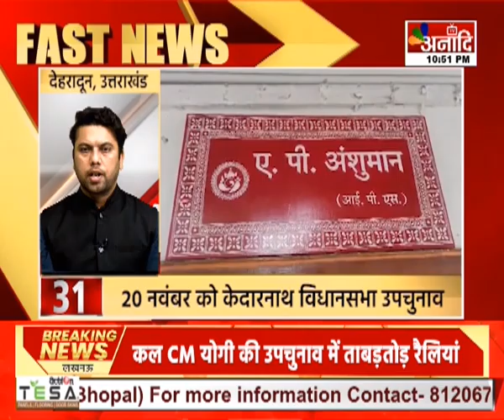Super Fast News | देश - दुनिया की 50 बड़ी खबरें |superfastnews |news50 superfast || Anaadi Tv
देश - दुनिया की 50 बड़ी खबरें

HATHWAY- 231
SITI- 356
SKY- 441
ACN- 231
AIRTEL - 379
JIO TV, MX PLAYER, VI